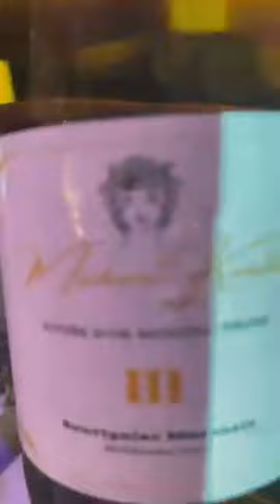Emmanuelle Keita et ses fans dans l'ambiance à sa conférence